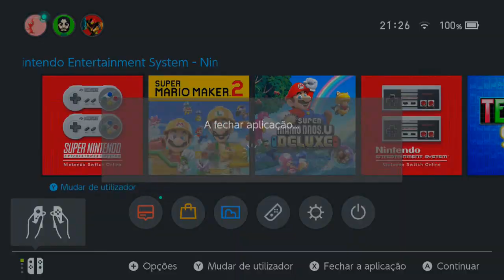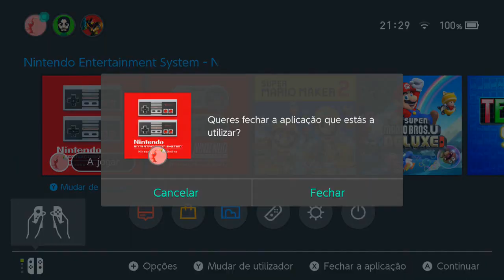DICA: Todas as VANTAGENS do NINTENDO SWITCH ONLINE!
Conheça hoje todas as vantagens de se assinar o NINTENDO SWITCH ONLINE!

ENTRE EM CONTATO COM A GENTE:

Cadastre agora!